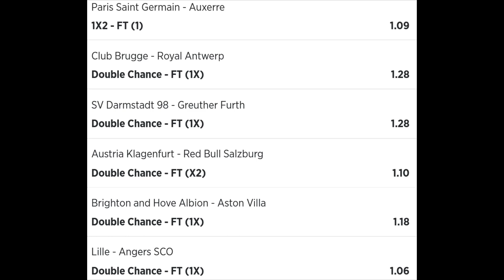Jeral Betting Betslip Tips 1 13 11 2022 - football betting tips high success rate